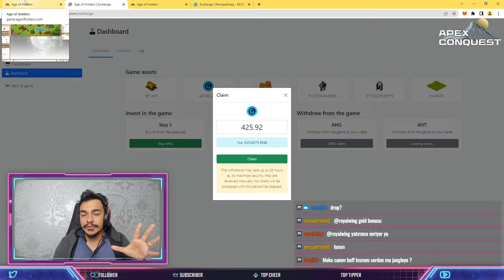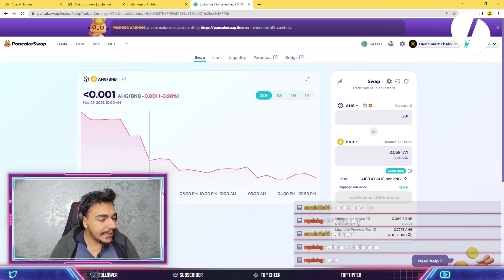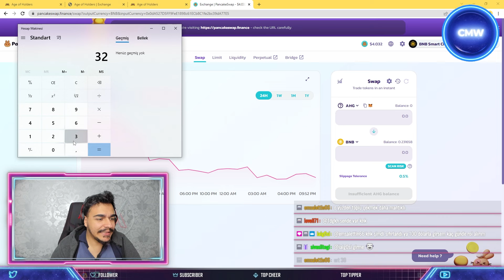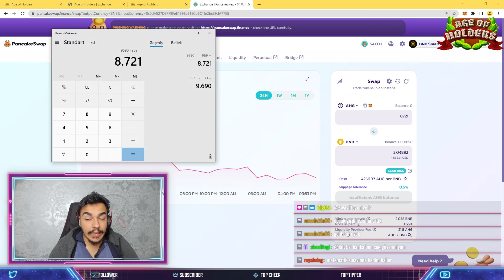AGE OF HOLDERS - HER ŞEYE YENİDEN BAŞLIYORUZ! 0'DAN BAŞLAYACAKLAR İÇİN BÜYÜK ŞANS!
Oyun içerisinde Edit Profile basıp Sponsored Content Creator Kısmına '' Mekoverse '' Yazarsanız 50 oyun içi token kazanırsınız ayrıca çekilişe katılırsınız.